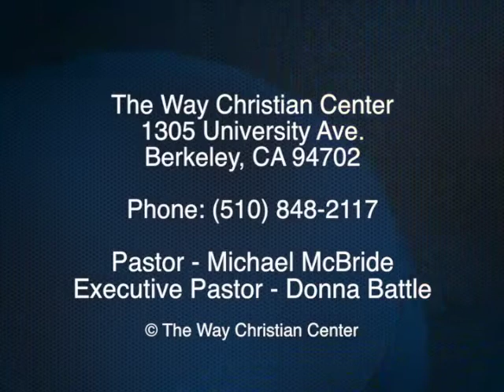Episode 11 - July 14, 2013 - Hoodie Theology - Part 2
Pastor Michael McBride gives a riveting sermon after the controversial jury decision of the Travon Martin Trial.